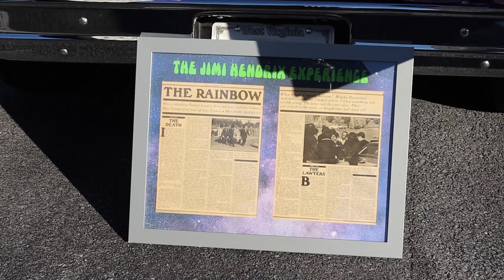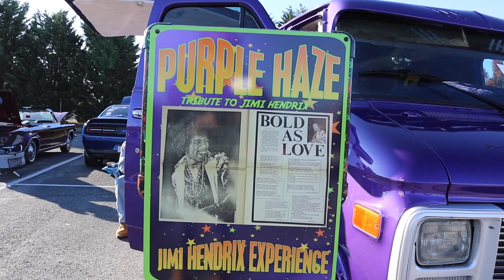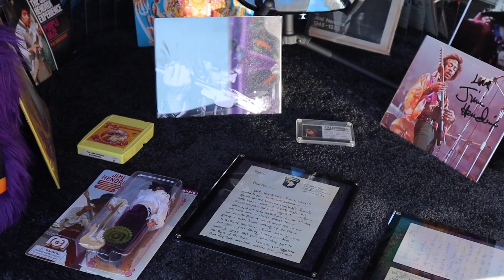Country Roads Car Club 2023 Fall Festival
The Country Roads Car Club

Club Motto —”LEAD BY EXAMPLE”
Established in June of 1998